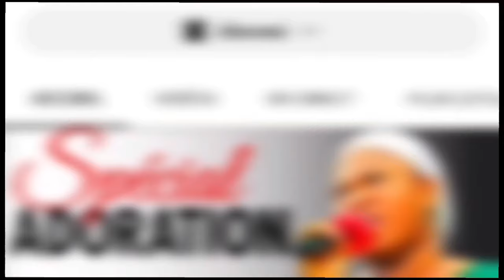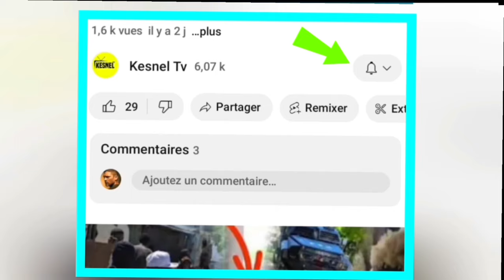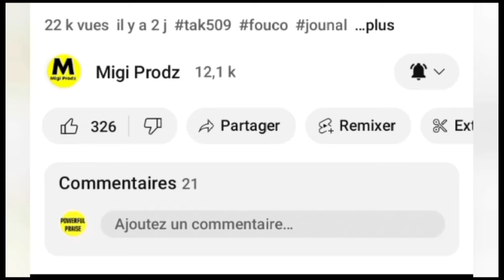NOUVEL BERTHO/ MEN VRÈ REZON KI FÈ SOLDA DOMINIKEN YO ATAKE NOU AN SE TRIS